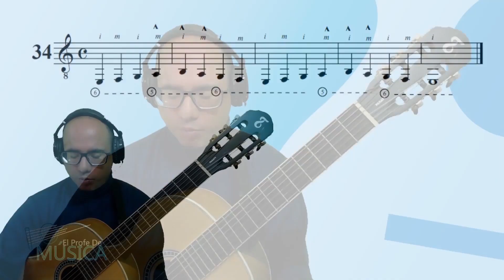Lección 34: Guitarra desde cero, paso a paso con el método Sagreras. [5° BASE O GRUPO]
#tutoriales guitarra sagreras clases Guitarra fácil, tutoriales, cursos, clases, lecciones, armonía, escalas, acordes y más...

Más de 300 tutoriales gratuitos con: videos, audios, partituras, gráficas, explicaciones, tutoriales, pdf y mucho más…